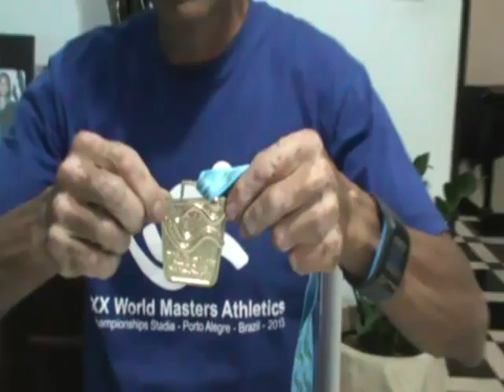Carlos Pereira Comenta sua participação no Mundial Master de Atletismo